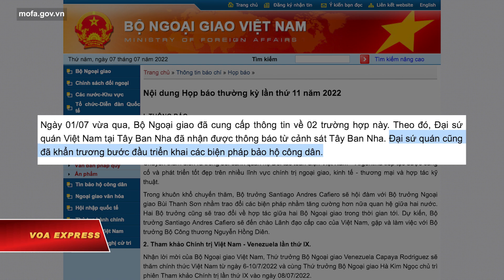Bộ Ngoại giao: Tây Ban Nha đang thu thập chứng cứ vụ 2 nghệ sĩ Việt bị tố hiếp dâm | VOA Tiếng Việt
Bộ Ngoại giao Việt Nam hôm 7/7 cho biết các cơ quan chức năng Tây Ban Nha hiện đang thu thập các thông tin, chứng cứ để phục vụ cho việc điều tra vụ án tố cáo hai nghệ sĩ nổi tiếng của Việt Nam hiếp dâm một thiếu nữ người Anh trong lúc đi du lịch tại đây.

“Hai công dân nói trên sức khoẻ bình thường, được hỗ trợ pháp lý theo đúng quy định”, người phát ngôn Lê Thị Thu Hằng cho biết trong cuộc họp báo vào ngày 7/7 khi được yêu cầu cung cấp thông tin chi tiết về tình hình hai công dân Việt Nam, được cho là diễn viên Hồng Đăng và nhạc sĩ Hồ Hoài Anh, hiện đang bị cảnh sát Tây Ban Nha điều tra với cáo buộc xâm hại tình dục.

Trước đó, vào ngày 1/7, Bộ Ngoại giao Việt Nam xác nhận Đại sứ quán Việt Nam tại Tây Ban Nha đã nhận được thông báo từ cảnh sát đảo Mallorca của nước này cho biết đã bắt giữ 2 công dân Việt Nam với cáo buộc “xâm hại tình dục đối với trẻ vị thành niên 17 tuổi” và “xâm phạm quyền riêng tư”, sau khi hàng loạt hãng truyền thông Anh và Tây Ban Nha đưa tin một thiếu nữ Anh 17 tuổi đã tố cáo với cảnh sát Tây Ban Nha rằng cô đã bị hai người là “nam diễn viên và nhạc sĩ nổi tiếng” người Việt, ở độ tuổi 37 và 42, cưỡng hiếp trong khách sạn tại Majorca (Mallorca), sau khi cô gặp các nghệ sĩ này ở một nhà hàng gần đó và giao lưu với họ.

Hai nghệ sĩ Việt đã bị cảnh sát Tây Ban Nha bắt vào ngày 25/6 và ra hầu tòa vào ngày 28/6. Mặc dù đã được tại ngoại, nhưng họ bị tịch thu hộ chiếu, bị cấm rời khỏi Tây Ban Nha trong khi cuộc điều tra đang diễn, theo truyền thông địa phương của Tây Ban Nha.

Thiếu nữ người Anh đã trở về nước cùng với gia đình sau khi đưa lời khai đầy đủ cho cảnh sát Tây Ban Nha.

Trả lời tại buổi họp báo ngày 7/7, người phát ngôn Bộ Ngoại giao Việt Nam cho biết thêm rằng “Đại sứ quán đã khẩn trương bước đầu triển khai các biện pháp bảo hộ công dân”, và những thông tin liên quan đến vụ án cũng như việc bảo hộ công dân “sẽ được Bộ Ngoại giao cung cấp theo đúng chức năng nhiệm vụ và thẩm quyền phù hợp với quy định của pháp luật Việt Nam”.

Cho đến nay, mặc dù danh tính của hai nghệ sĩ người Việt vẫn chưa được các cơ quan chức năng tiết lộ, nhưng công luận và truyền thông Việt Nam đều đưa thông tin ám chỉ đến diễn viên Hồng Đăng và nhạc sĩ Hồ Hoài Anh, là hai nghệ sĩ có cùng độ tuổi và cũng đang có chuyến công tác kết hợp nghỉ dưỡng tại Italy và tại đảo Majorca của Tây Ban Nha.

Sau khi thông tin về vụ bê bối được đưa ra, hai nghệ sĩ này dù chưa xuất hiện nhưng đã bị các hình thức kỷ luật ảnh hưởng nặng nề đến sự nghiệp.

Ngay ngày 1/7, ngày đầu tiên thông tin được công bố tại Việt Nam, Đài truyền hình Việt Nam (VTV) đã ra chỉ thị thay thế hoặc cắt bỏ tất cả các chương trình có sự xuất hiện của diễn viên Hồng Đăng và nhạc sĩ Hồ Hoài Anh, dù họ đang là hai tên tuổi đang ăn khách của làng giải trí Việt.

Đến tối 1/7, Ban giám đốc Học viện Âm nhạc Quốc gia Việt Nam, nơi nhạc sĩ Hồ Hoài Anh đang là giảng viên, đã có cuộc họp khẩn cấp và đưa ra quyết định đình chỉ công tác của nhạc sĩ này với lý do “vi phạm quy định tự động ra nước ngoài nhưng không xin phép hay thông báo tới nhà trường”.

Hôm 5/7, Thứ trưởng Bộ Văn hóa - Thể thao và Du lịch Tạ Quang Đông cho biết diễn viên Hồng Đăng và nhạc sĩ Hồ Hoài Anh đã có luật sư và vẫn đang ở Tây Ban Nha để chờ gặp thẩm phán.